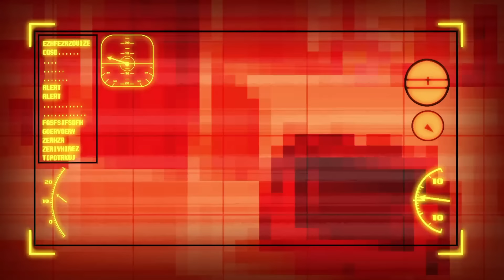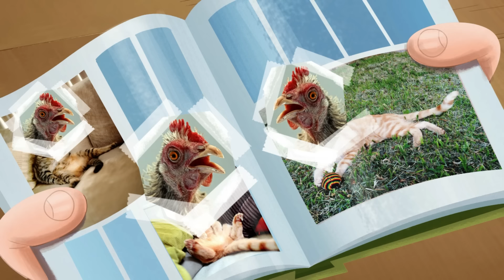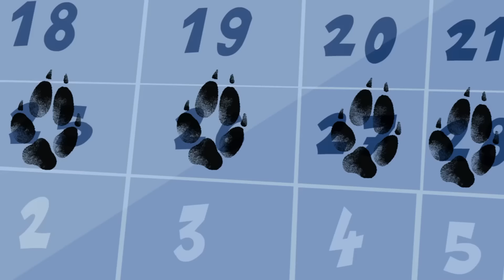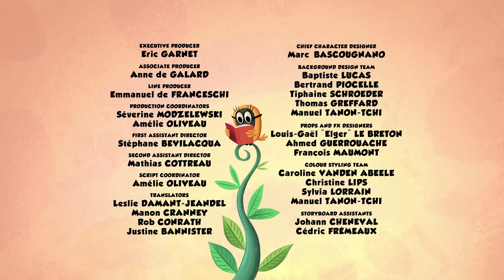Mrs. Livingstone’s work of art | Zip Zip | 3 hours COMPILATION - Season 1 | Cartoon for kids